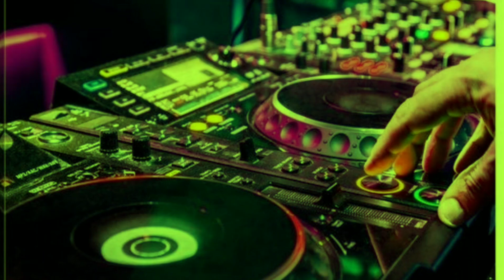COMPITISON MUSIC MIX-DJ UTTAM MIXING BANDA DJ UM BANDA DJ KING OF BANDA